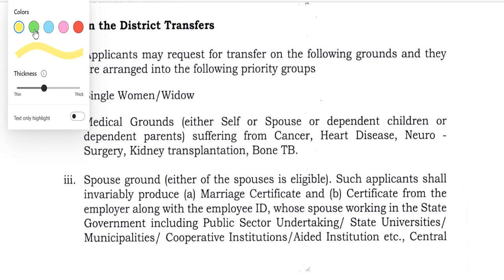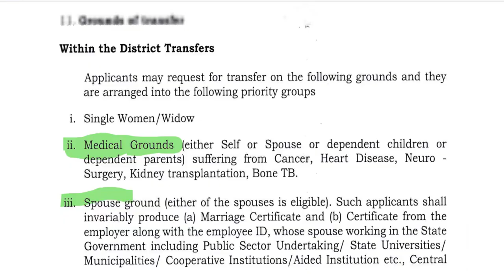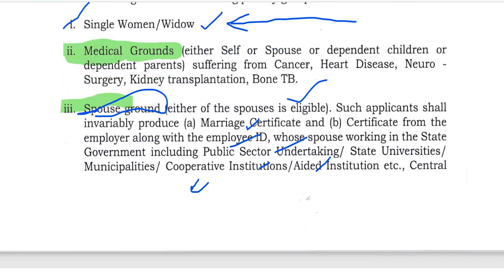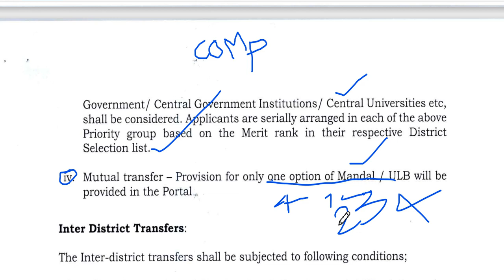ప్రిఫరెన్షియల్ క్యాటగిరి మెడికల్ సర్టిఫికెట్, సింగిల్ ఉమెన్ సర్టిఫికెట్, స్పోస్ సర్టిఫికెట్ గురించి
*మీ మీ జిల్లా కేంద్రాలలో మెడికల్ బోర్డు లు ఏర్పాటు అయ్యి ఉన్నాయి*,

 మీరు మీ DDO గారితో కవరింగ్ లెటర్ తో పాటు, అన్ని మెడికల్ రిపోర్ట్స్ ఒరిజినల్ ని తీసుకుని వెళ్లి XEROX 2 సెట్ లు సబ్మిట్ చేసి వస్తే, వాళ్ళు మీకు టైమ్ /డేట్స్ ఇస్తారు ఆ రోజు పెషేంట్ వెళ్తే డాక్టర్స్ చెక్ చేస్తారు.

👉🏻 NOTE: ఆల్రెడీ సదరం సర్టిఫికెట్ కలిగి ఉన్నవాళ్ళకి మెడికల్ సర్టిఫికెట్ ప్రత్యేకంగా అవసరం లేదు అవసరం లేదు.